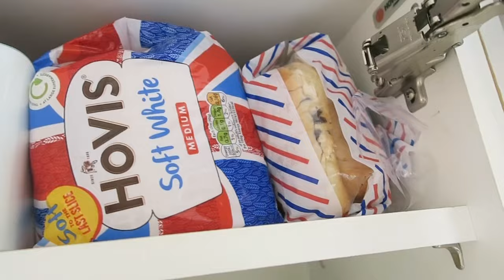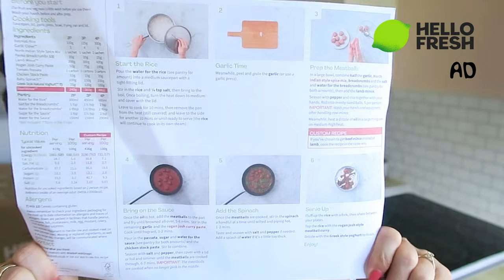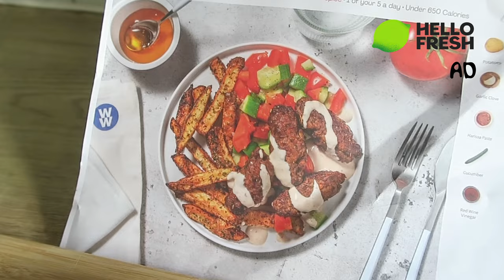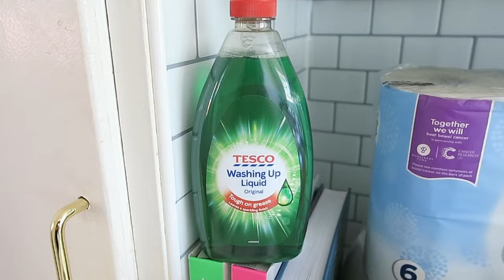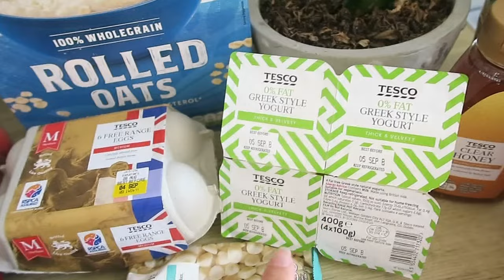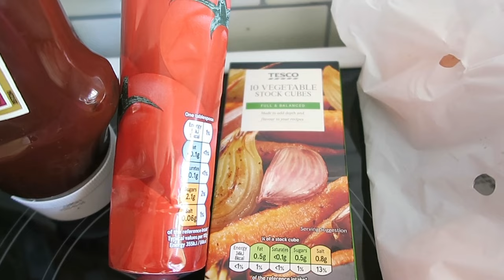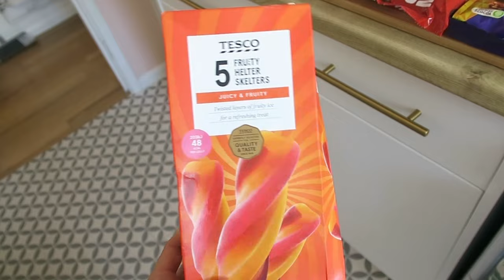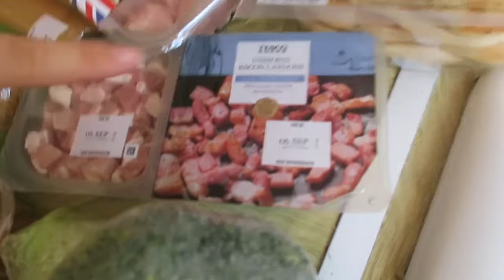MEAL IDEAS & RECIPES | TESCO FOOD SHOP HAUL *under £100* | MEAL PLAN FOR A FAMILY OF 2/3 | ad